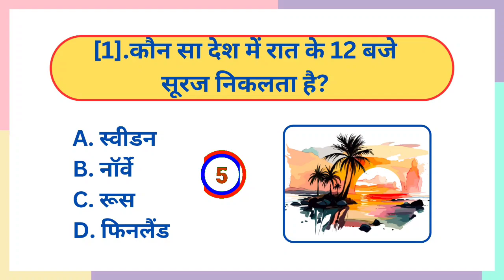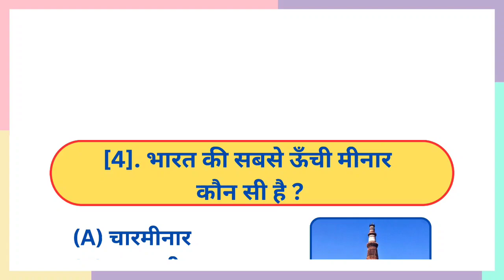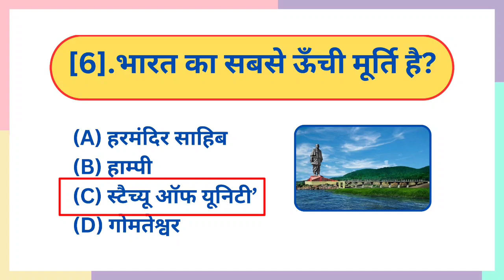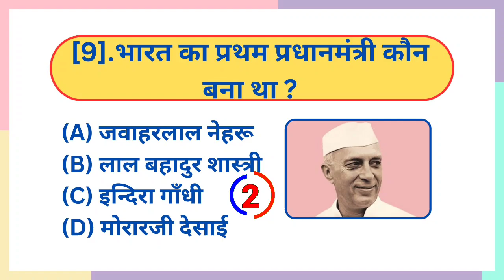Gk Question ।। Gk In Hindi ।। Gk Question Answer ।। Gk Quiz ।। Important Gk Quiz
Gk Question | Gk Question And Answer | Gk | Gk In Hindi | Gk Quiz | General Knowledge Gk | part-09

25 Gk Questions

1. GK
2. General Knowledge
3. Important GK Questions and answer for 4. Competitive Exams
5. Quiz Test
6. br gk study
7. Important gk
8. Quiz test
9. competitive quiz
10. competitive general knowledge
11. GK in Hindi
12. general knowledge quiz
13. quiz questions
14. general knowledge questions
15. gk quiz
16. general knowledge questions with answers
17. gk question in hindi
18. GK Question Answer
19. India GK
20. hindi gk
21. samanya gyan
22. gk questions
23. india gk in hindi
24. 2023 gk questions and answers
25. lucent gk
26. lucent gk
27. lucent gk in hindi video
28. lucent GK in hindi
29. lucent geography in hindi
30. lucent geography
31. geography gk question
32. geography gk in hindi
33. lucent 1000 question
34. lucent 1000 prashn
35. lucent gk ka nichod
36. lucent gk important question
37. lucent gk important question in hindi
38. lucent gk important topics
39. lucent ka nichod science
40. lucent for ssc cgl
41. lucent for ssc
42. lucent for railway
43. geography gk
44. lucent mcq
45. lucent mcq in hindi
46. lucent book gk
47. gk
48. gk questions and answers
49. gk question
50. general knowledge